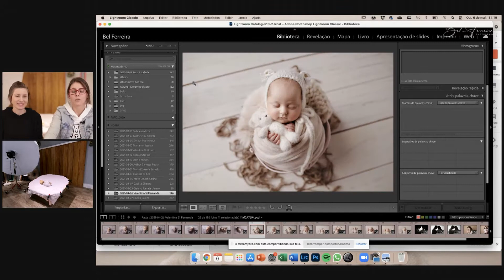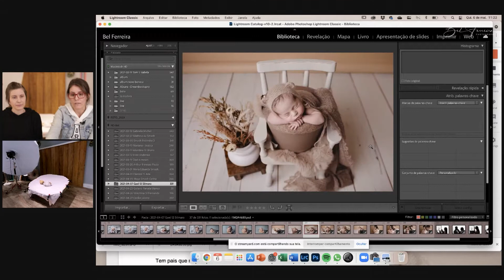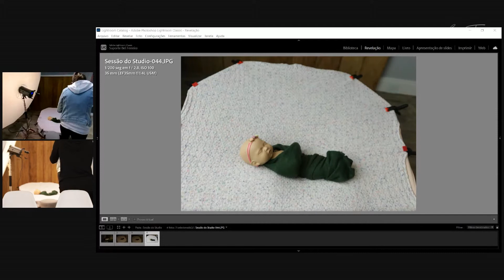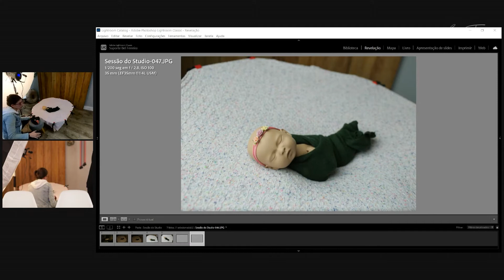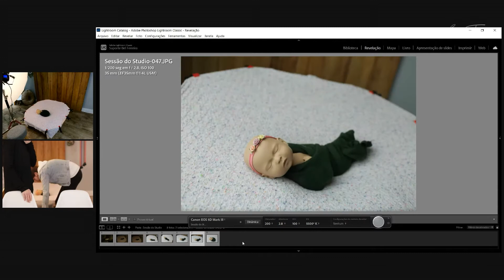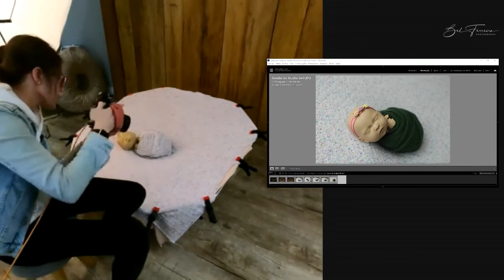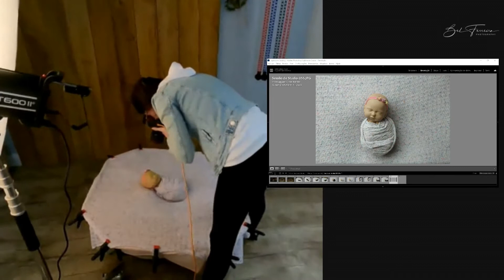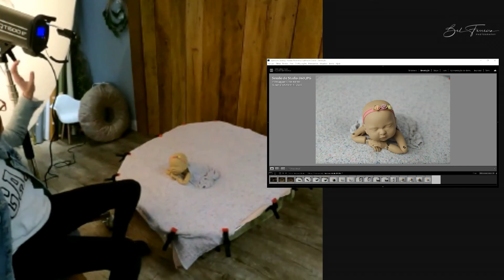O poder do wrap na sessão newborn